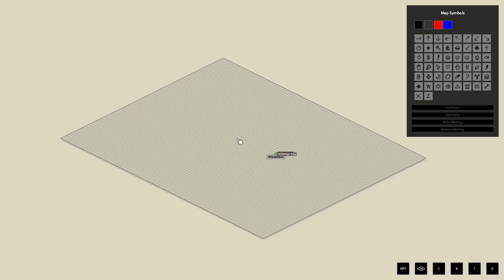Surviving Kentucky.... | Part 5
Insane Zeds, Superstrength 4x Population :D
I get 1 life, Jelly gets 0 :3